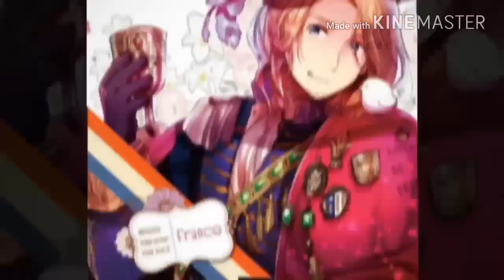Happy Birthday France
Song - Paris - The Chainsmokers
Characters - France
Anime - Hetalia - Hidekaz Himaruya